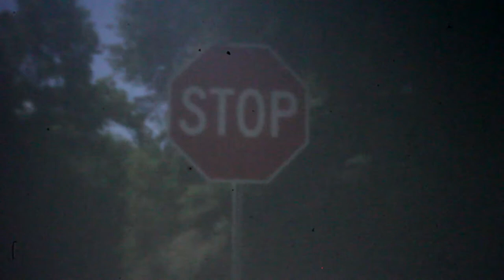pinhole nostalgia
I 3D printed a pin hole lens for my camera and tried it out. Boy is my sensor dirty! I thought it made a nostalgic look so I just filmed so B-roll like an old home movie.